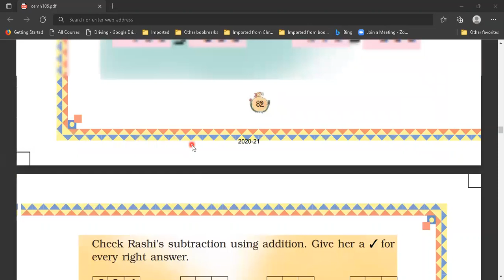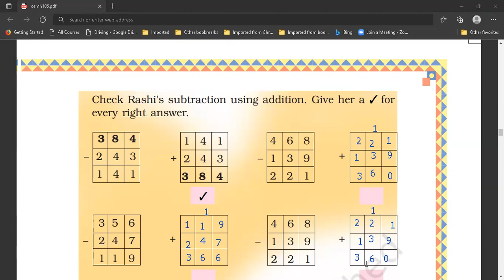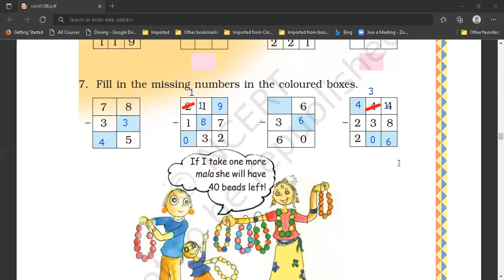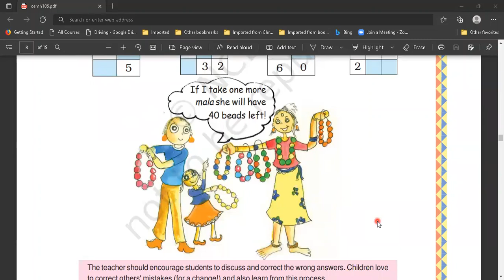NCERT Maths Class 3 chapter 6 Fun with Give and Take page no. 83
NCERT Maths Class 3 chapter 6 Fun with Give and Take page  no.  83 Explanation